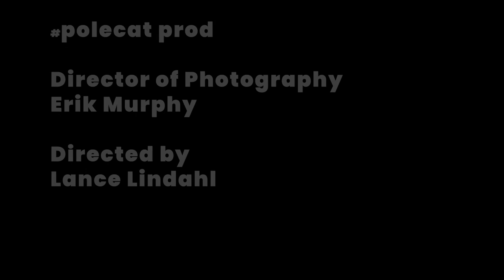Little Turtle Singers 'Crazy Squirrel' [RedCliff Band of Lake Superior Ojibwe]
Little Turtle Singers perform "Crazy Squirrel"

Jeremy Defoe - cofounder
Edward Bresette - founder

Both residing in RedCliff located on the shores of Gitichigami (Lake Superior) Northern Wisconsin. In the beautiful woodlands and territory of the Anishaabe just outside of Bayfield and the Apostle islands.

Both Ed and Jeremy use the drum and their culture as medicine, they use in everyday life.  Passing the old ways down to the next generation instilling identity pride and respect.  "We do this by sharing what we know"

Little Turtle Singers are comprised of tribal members from the RedCliff Band of Lake Superior Ojibwe.